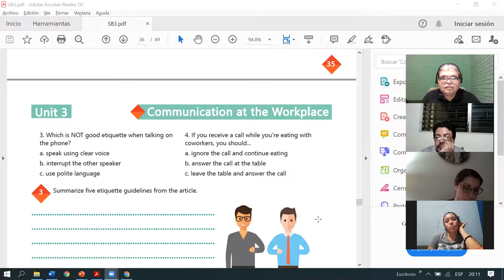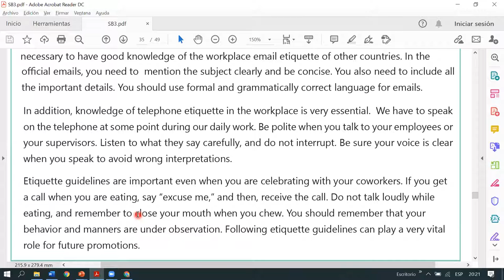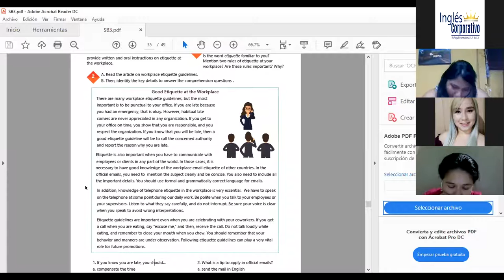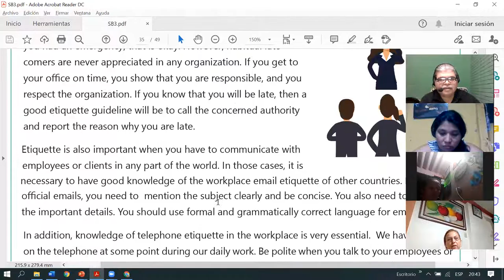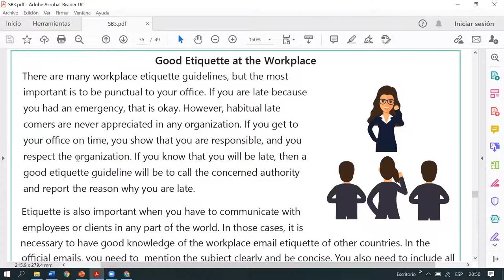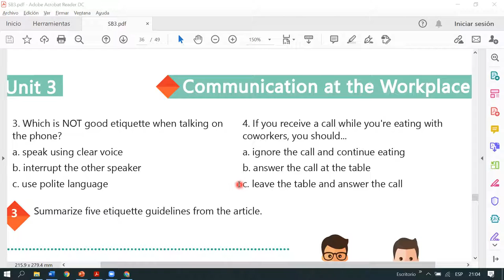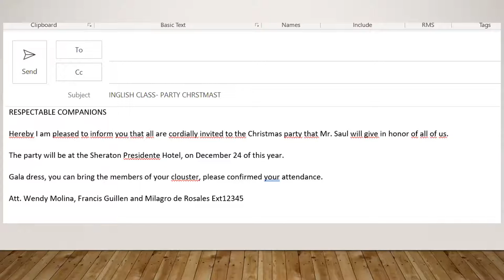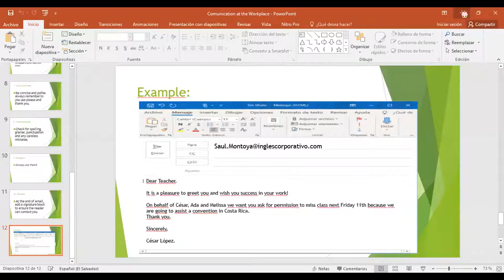Ingles Corporativo-Videoconferencia #14 Good etiquette at the workplace.